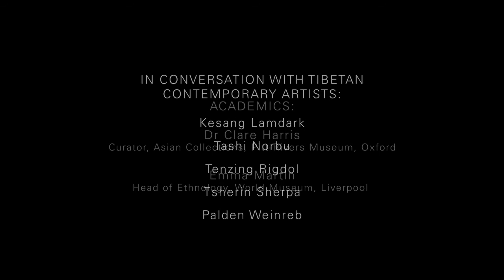In-Between: Round-table discussion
This round-table discussion examines the themes of the show "In-Between", an exhibition featuring a choice group of Tibetan carved manuscript covers alongside  nearly thirty contemporary Tibetan sculptures and paintings which have been created as a direct response to, and a commentary on, these remarkable survivors.
The artists and academics featuring the talk go through the meaning of the manuscript covers, the recent history of Tibet, what it means to be Tibetan and the artists' responses to these covers.

Academics:
Dr. Clare Harris - Curator, Asian Collections, Pitt-Rivers Museum, Oxford
Emma Martin - Head of Ethnology, World Museum Liverpool

In conversation with Tibetan contemporary artists:
Kesang Lamdark
Tashi Norbu
Tenzing Rigdol
Tsherin Sherpa
Palden Weinreb